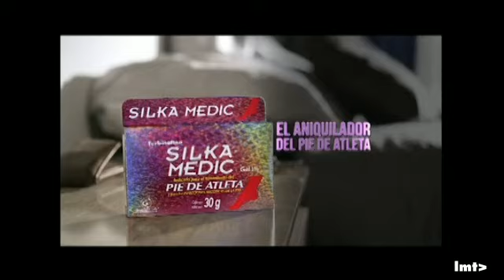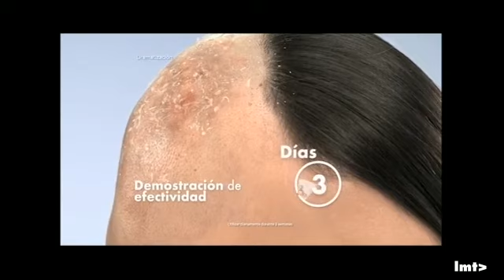Tandas Comerciales Trecevisión Guatemala | Noviembre 2019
Emitidas durante Popcorn y Sólo para reír (A.K.A.: Que cotorreo!)